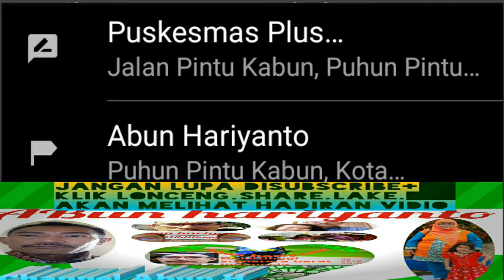Carnaval. Muludan. Di Gegesik. Kec. Gegesik. Kab. Cirebon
Hampir setiap tahun. Carnaval atau arak arakan keliling wilayah Gegesik.
Memeriah kan acara muludan dengan carnaval.
Gegesik. Kec. Gegesik. Kab. Cirebon

Abun hariyanto. Channel